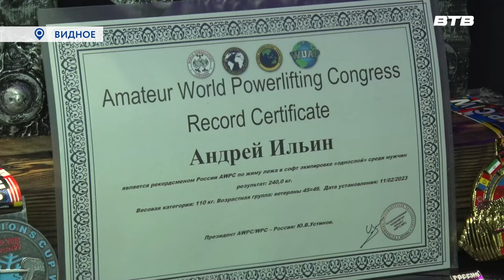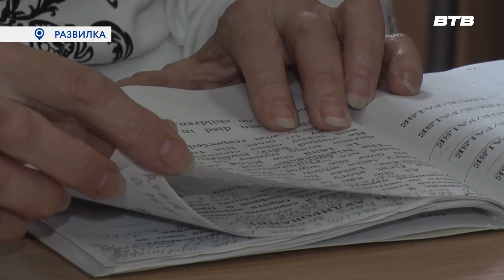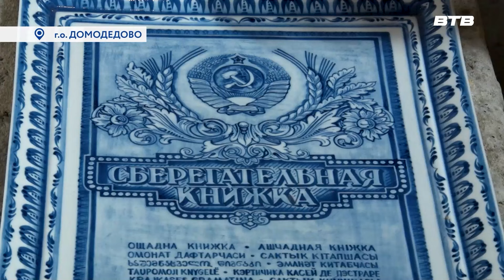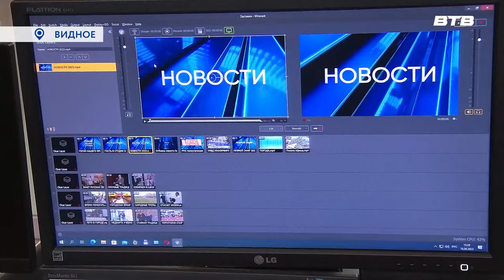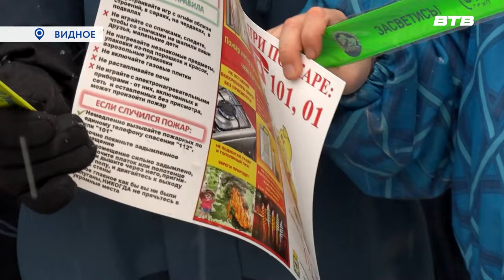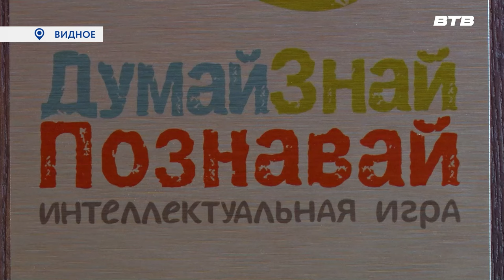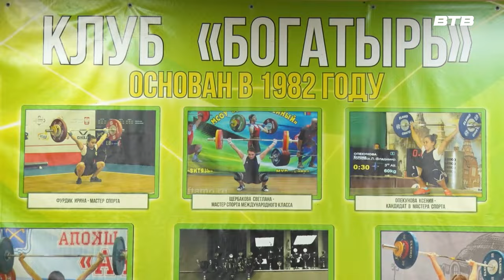Новости телеканала Видное-ТВ (29.12.2023 - пятница)